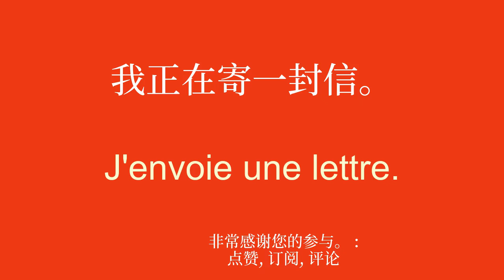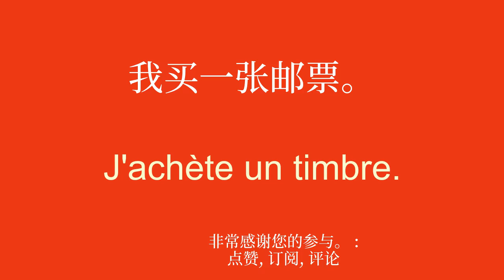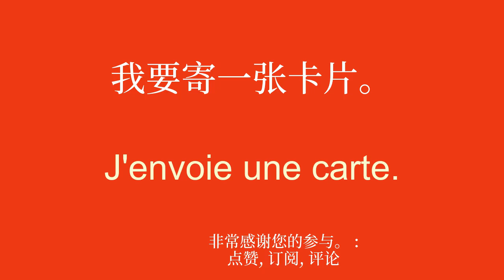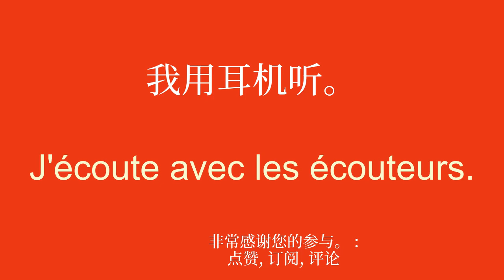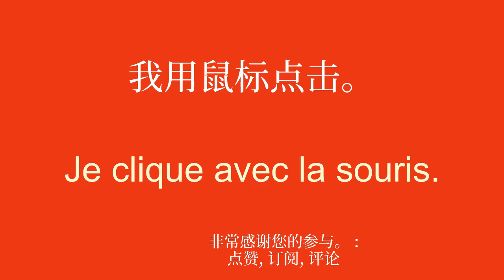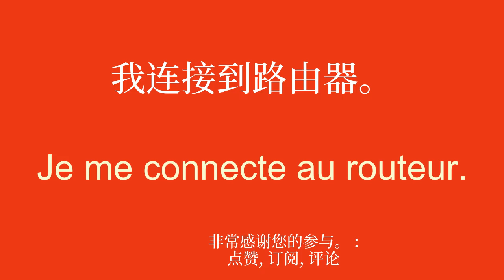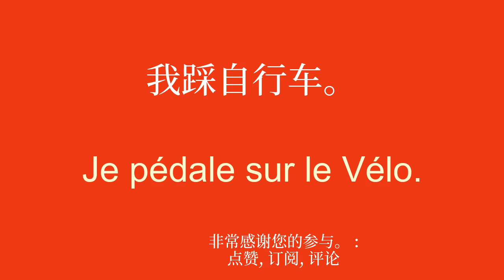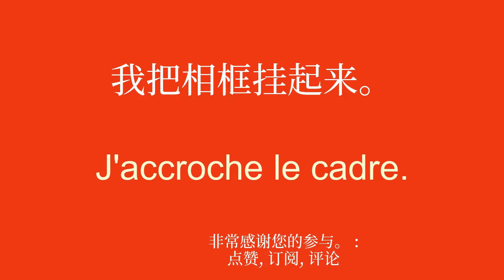学习法语的基础知识